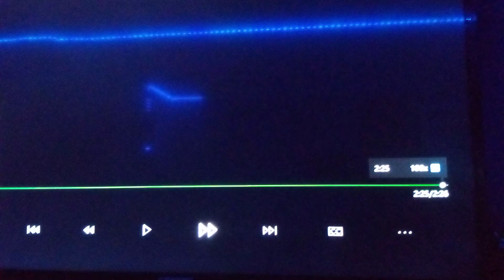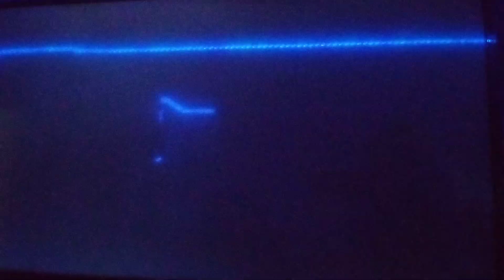Opening To The Peanuts Movie French Dvd 2003